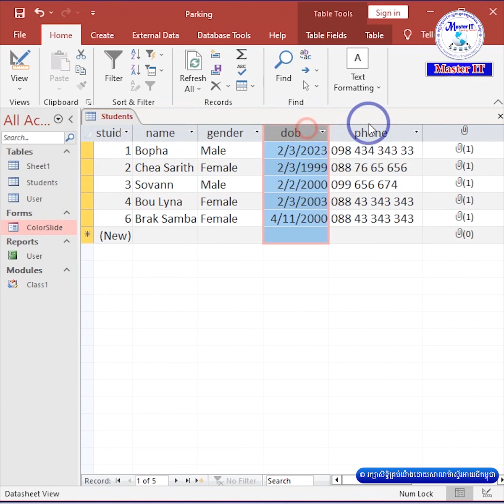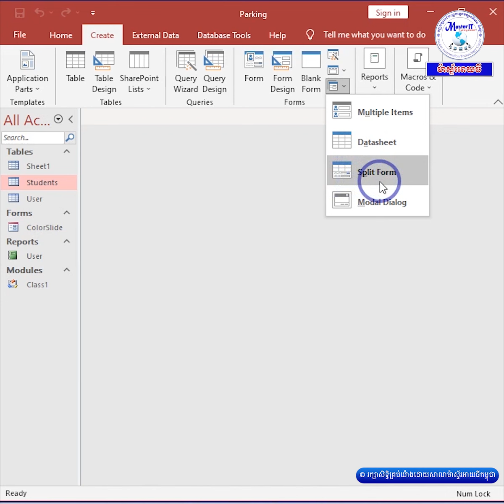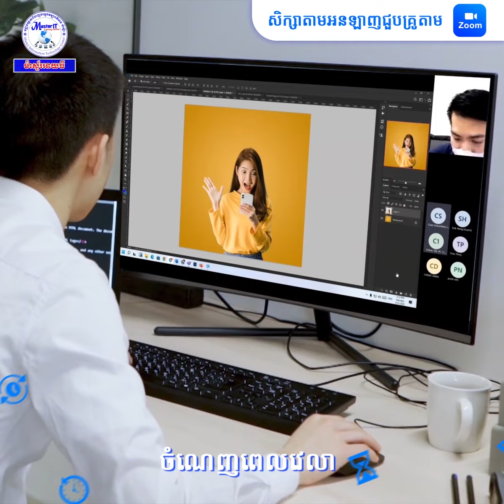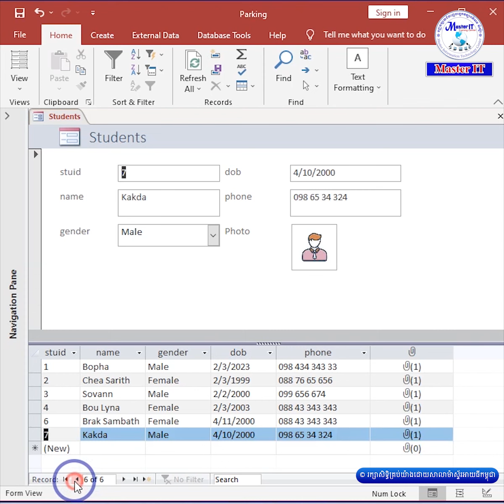បង្កើត Form បញ្ចូលទិន្នន័យចំណាយពេល ២ នាទី 1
វគ្គ បណ្តុះបណ្តាលសរសេរកូដលើកម្មវិធី Access
Access Programming
✍️សម្រាប់លោកអ្នកដែលចង់ចេះបង្កើតប្រព័ន្ធគ្រប់គ្រងទិន្នន័យបានដោយខ្លួនឯង។